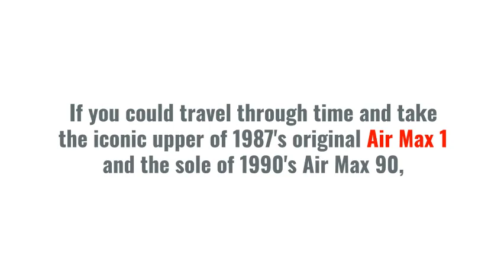NIKE AIR MAX 90/1 LAUNCH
SNKRgen isn't just a regular Nike account generator, you`ll find out more info on Discord Most commercial generators run through a browser, which is slow and prone to detection. SNKRgen supports both high quality USA and UK numbers, and they are always in stock! Stop spending money buying Nike accounts, and start making money selling them with SNKRgen.